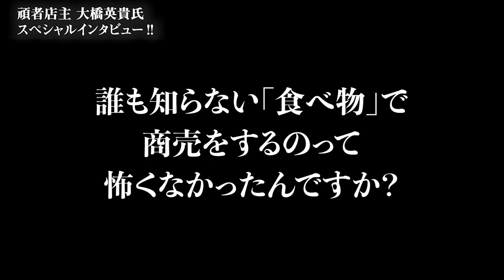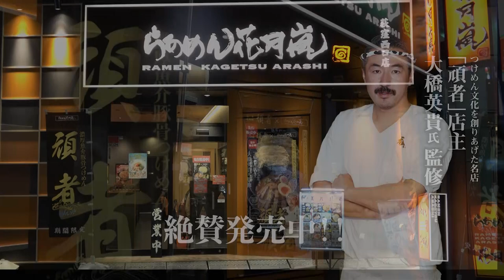Ramen Kagetsu Arashi 頑者Wave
つけめん文化を作り上げた名店「頑者」店主・大橋英貴氏監修『頑者Wave』
是非お召し上がり下さい!!

◆グロービートジャパンが運営するラーメンチェーン店
【らあめん花月嵐】の期間限定ラーメンのエンタメムービー